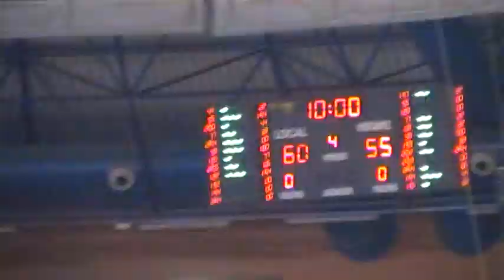Bufandas Survive en Málaga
Bufandas Survive en Málaga durante el partido de play off 08 unicaja real madrid